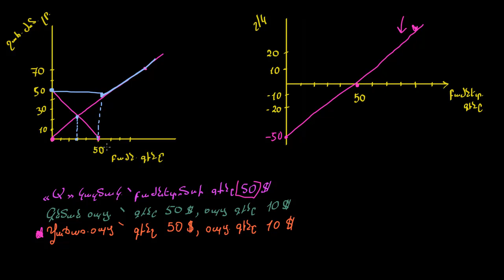Փութը, որպես ապահովագրում| ֆինանսներ և կապիտալի շուկա | «Քան» ակադեմիա